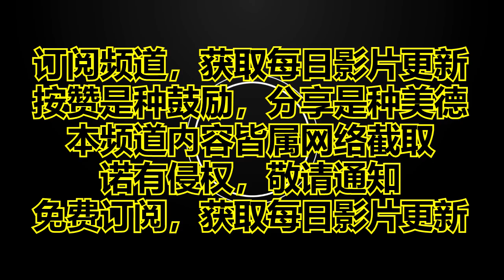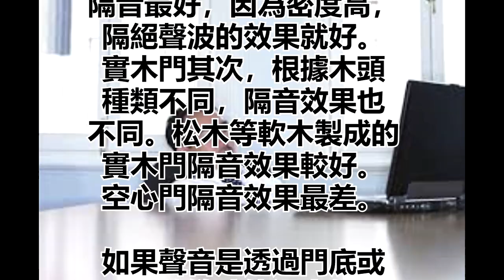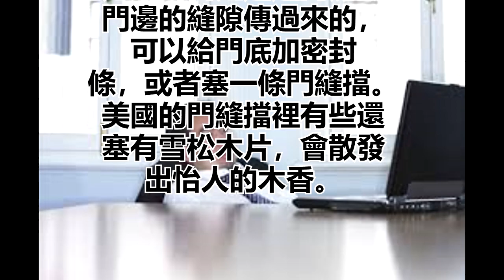不想再被噪音煩了！3對策給房間隔音。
不想再被噪音煩了！
3對策給房間隔音。

白天在外奔波，晚上
回到家，才覺得終於
有一方寧靜之地，身心
都得以休息、放鬆。然
而現實中，來自窗外、
隔壁的噪音都會打破這
種安寧。如樓上的卡拉
OK聲、隔壁的電視聲；
外面的汽車鳴笛聲、對
面大樓的施工聲，不僅
給生活帶來煩擾，也在
不知不覺中影響著健康。

噪音對健康的危害
根據世界衛生組織，
生活中常見的噪音可
能對健康產生如下危害：

1.
影響睡眠。
日常生活中噪音的主
要危害，就是影響睡眠
，並且進而影響白天的精
神狀況。如果想要保持良
好的睡眠，持續的背景
噪音不應超過30分貝。

2.
增加高血壓、心臟病風險。
住在機場、工廠或喧囂
街道附近的人，噪音可
能對身體的生理機能產生
很大影響。如果長時間
處於這樣的環境之中，
可能會引起高血壓，增
加罹患心血管疾病的風險。

3.
影響情緒、引發焦慮。
聲音對於情緒的影響，
取決於個人對於聲音壓
力的承受度。在白天，
50分貝的噪音就可能
造成情緒影響，人們
在晚間的承受力通常
會減少5～10分貝。

4.
影響疾病恢復。
如果患者正在接受治療
或復原之中，建議房間
內的噪音越低越好，
否則可能影響病人的
康復速度。

如何給房間隔音？
聲音是物體振動產生
的聲波，通過氣體、
固體、液體傳遞。降低噪
音有隔音和吸音兩種方式。

隔音就是通過給天花板、
牆壁和地板鋪上特殊
材料，或安裝特別設計
的窗戶，使得外面的聲音
進不來，房間裡面的聲音
出不去。如會議室、錄音
室通常會通過這些方法
來達到隔音效果。

而吸音則是用吸音材料，
將房間內的噪音降低，
減少聲音的反射，比
較適合於削弱來自隔壁
房間或房內的噪音。

若想有效降低噪音，
首先要確認噪音的來
源，是來自戶外街道
上的車水馬龍，還是
隔壁室友大聲打電話
？之後才能對症下藥。

來自窗外的噪音

單層玻璃窗的隔音效果
並不好。住在獨棟房
子的用戶可以安裝三層
玻璃窗。而住在公寓的
用戶則可以考慮在窗戶
上掛厚厚的窗簾來隔音
，也可以掛上特製的
隔音被或隔音窗簾。

來自隔壁的噪音

隔壁室友的吵鬧聲音，
也可能透過牆壁傳過來
。這種情況下，可以在
牆上安裝吸音板，這種板
內都是吸音材料，可以
有效減弱噪音。

來自門的噪音

臥室門種類不同，隔
音效果也大不相同。門
分為三種，空心門、實
木門和實心門。重量上，
空心門最輕，實木門其次
，而實心門是由複合木
製成，密度最大，
也最重。

隔音效果方面，實心門
隔音最好，因為密度高，
隔絕聲波的效果就好。
實木門其次，根據木頭
種類不同，隔音效果也
不同。松木等軟木製成的
實木門隔音效果較好。
空心門隔音效果最差。

如果聲音是透過門底或
門邊的縫隙傳過來的，
可以給門底加密封
條，或者塞一條門縫擋。
美國的門縫擋裡有些還
塞有雪松木片，會散發
出怡人的木香。

心靈舒果
心靈客棧
小陳世界

热门视频

推荐影片
你肯定不知道，這種東西竟然不能隔夜吃！打死不能吃, 吃完胃癌幾率大增 (小陳世界)

別再怪佛菩薩不保佑你了！搞清楚你有沒有拜錯神 燒香拜佛記得這樣說，超靈驗！

番石榴確實具有降血糖的功效，這主要是跟番石榴中的兩種特殊營養成分有關——維生素C及鉻 !